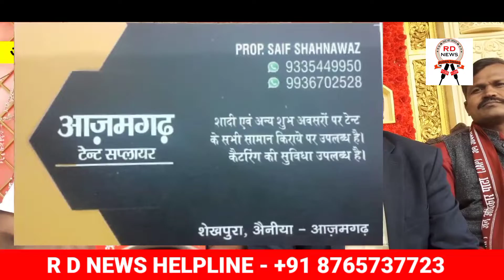BHAGIDAARI PARIVARTAN MORCHA | AZAMGARH